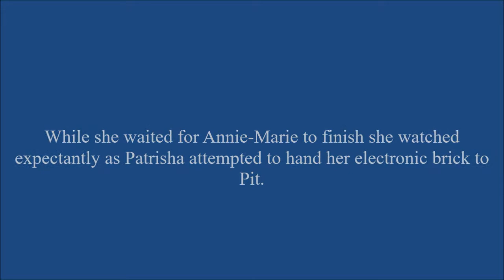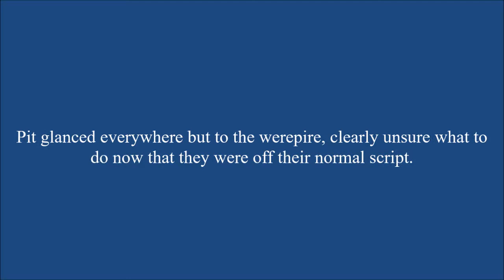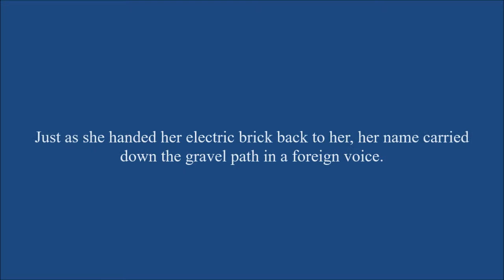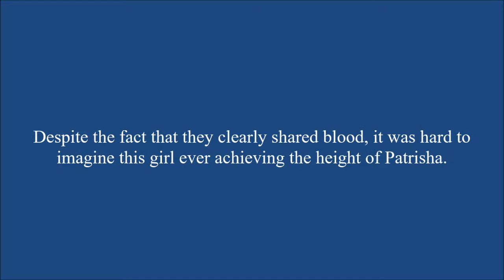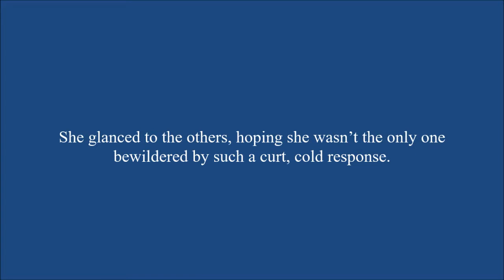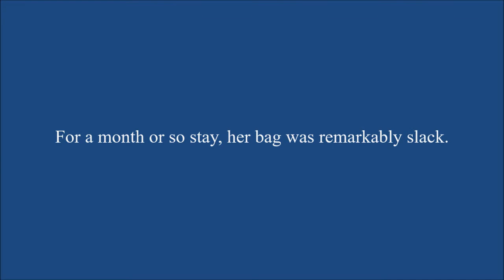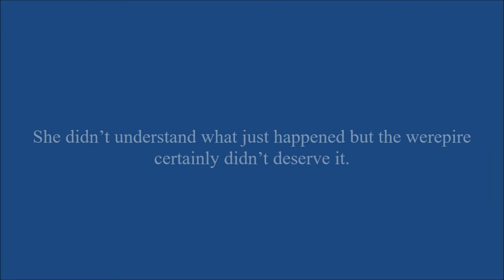You Are My Miracle Chapter 53